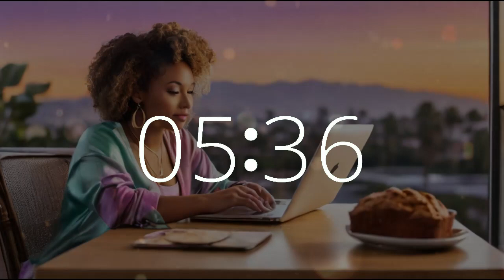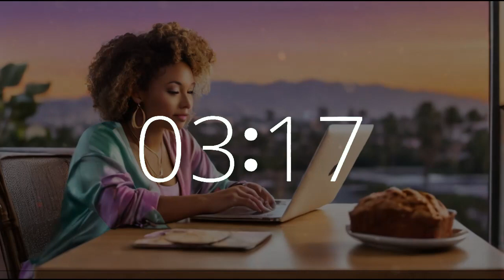8 minute timer 10 second alarm National Banana Bread Day